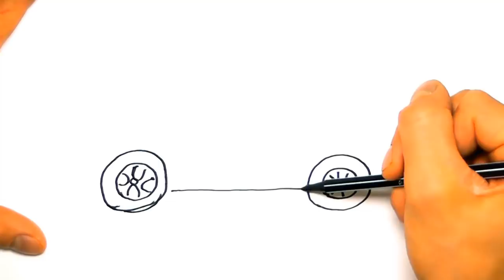Monster Truck Fire Truck Police Car Drawing and Coloring Pages - How to Draw Street Vehicles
Hi kids here you will learn  to draw and  paint Street Vehicles , truck and more, Enjoy!